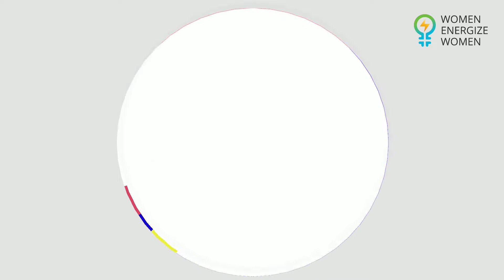WEW Portrait : Charlotte Hussy, Advisor at GIZ and Co-Founder of Women in Green Hydrogen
Today we introduce to you another inspiring woman of the global energy sector

Charlotte Hussy, Advisor at GIZ and Co-Founder of Women in Green Hydrogen

Enjoy, get inspired and of course follow for more incredible women of the energysector around the world

Women Energize Women womenenergize is a communication initiative of the Federal Ministry for Economic Affairs and Energy (BMWi) and is implemented by the Deutsche Gesellschaft für Internationale Zusammenarbeit (GIZ) and the German Renewable Energy Federation (BEE) within the scope of BMWi’s global project Bilateral Energy Partnerships and Dialogues. The campaign aims to empower, motivate, inform, inspire and connect women working in the energy sector across the world by offering interactive events, inspiring role models, important information and general knowledge on the state of gender equality in the energy sector.